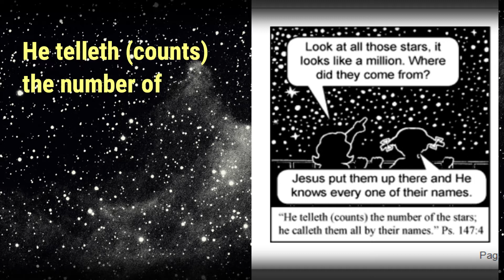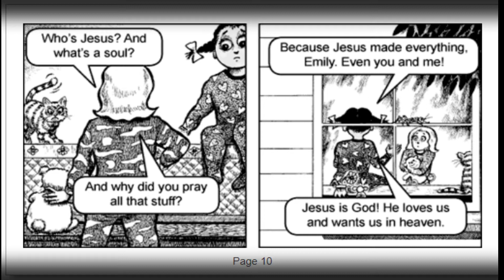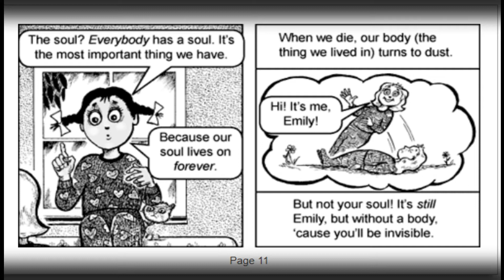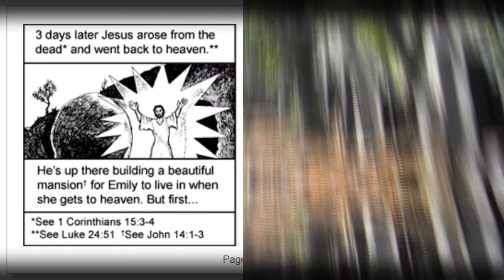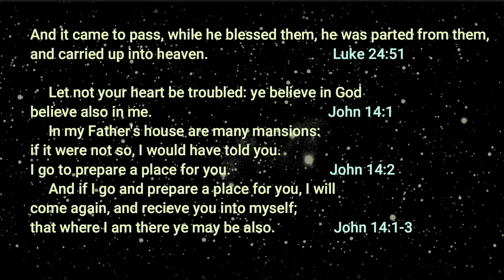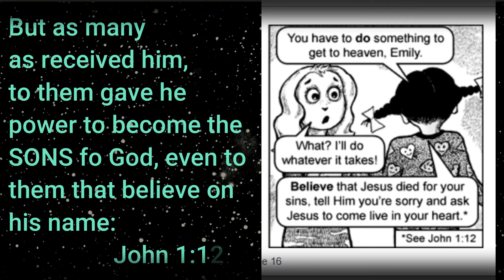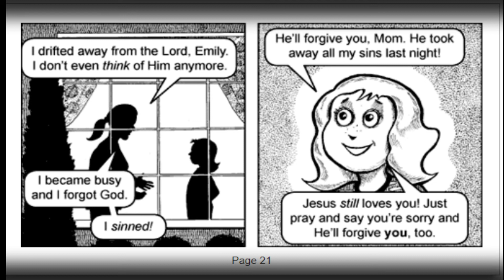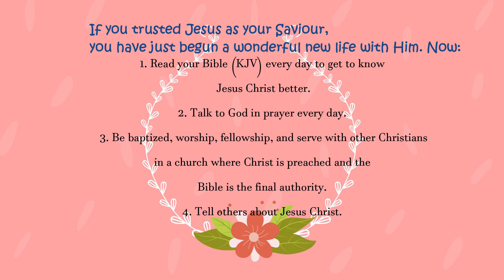BED TIME STORY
We already know that cuddling is good for our children’s brains. It’s also good for our brains. And our relationship together.